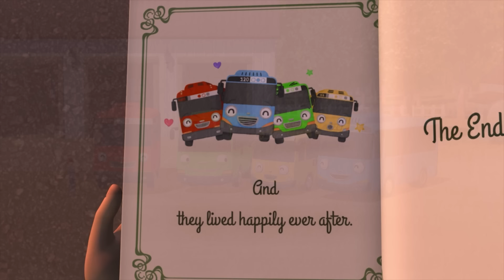[YENİ⭐] TAYO Sezon 6 l #11 Yeşil Işık Kargaşası l Çocuk Çizgi film l KÜÇÜK OTOBÜS TAYO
Trafik ışıkları yüzünden sürekli teslimatları geciken Tony çok mutsuzdur. Bir gün süper güçleri olan bir şapka bulurç Tony, şapkanın süper gücünün önüne çıkan her ışığı yeşile çevirdiğini fark eder...